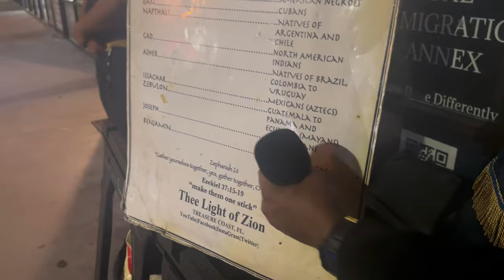THE BIBLE IS REAL! WATCH THE TRUTH CONNECT WITH OUR BROTHER!!